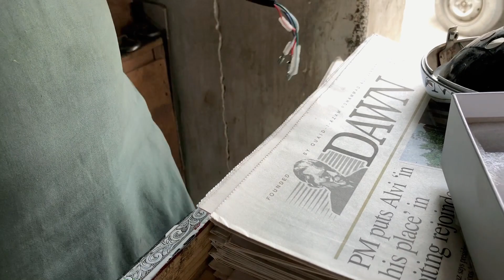AJJ LAILA KA KAM HOWA OR MISTAAG KEH LIYEH NEW CABLE LE LIYA || DAILY VLOGS